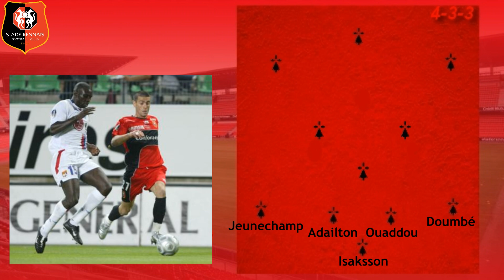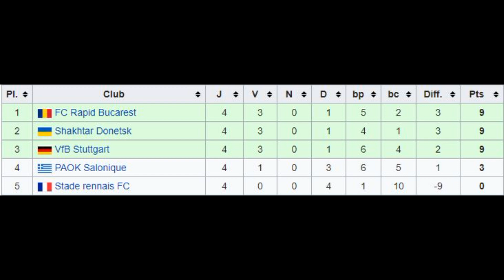La première équipe-type du Stade Rennais en Ligue Europa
Suite à la petite erreur dans ma dernière vidéo je la rectifie, en vous proposant le 11 aligné par Boloni pour le premier match du Stade Rennais en Coupe UEFA. Bon visionnage !